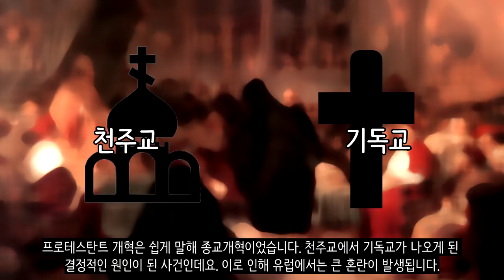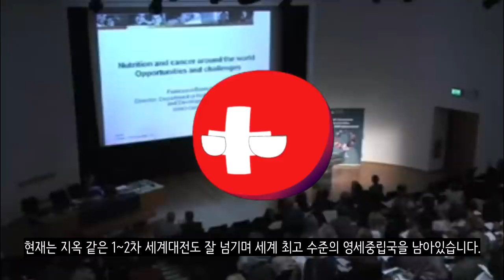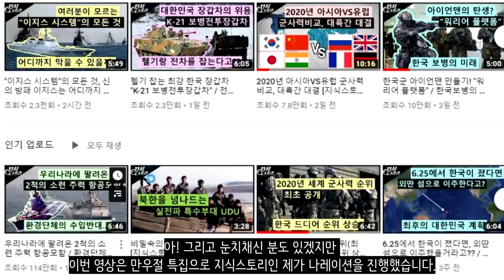스위스는 왜 항상 중립국이야?_얘네가 항상 중립국인 이유_[센서 스튜디오]